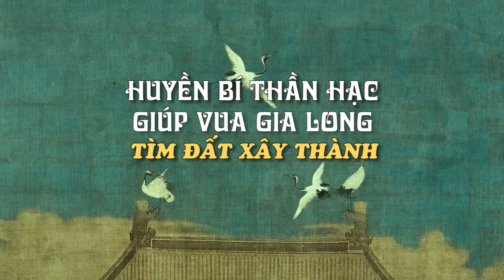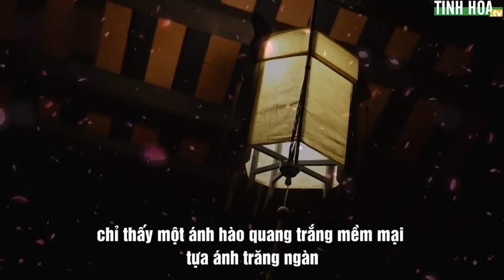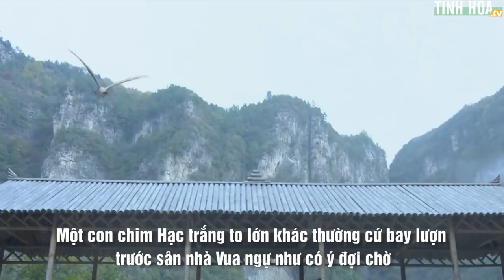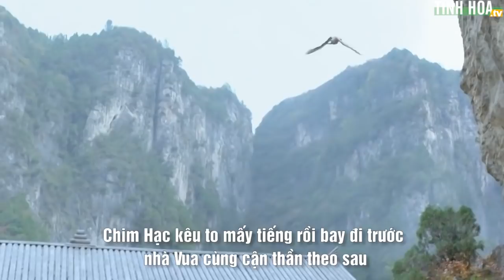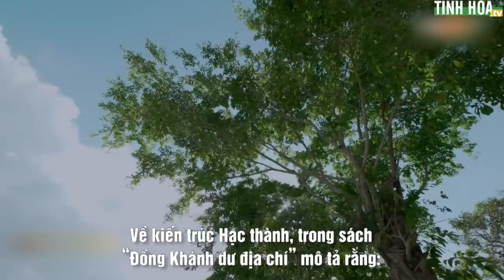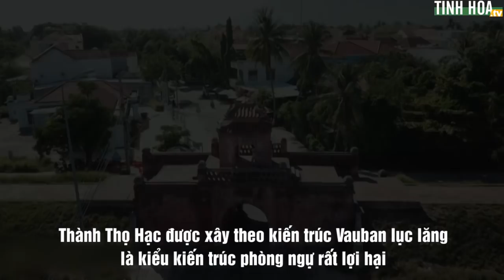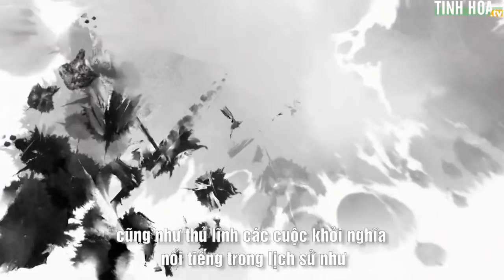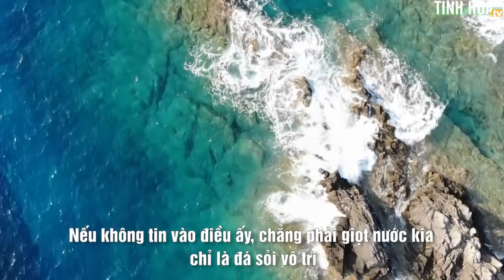Huyền bí Thần Hạc giúp Vua Gia Long tìm vùng đất quý xây thành | Tinh Hoa TV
Tương truyền một đêm nọ, vì mải suy nghĩ đến chuyện dời thành, vua Gia Long bồn chồn không sao ngủ được, đến canh ba thì mới đi vào giấc ngủ. Nhà vua nằm mơ thấy một người mặt mũi khôi ngô, tay dài quá gối, mình như mình hạc, vóc như vóc tiên, toàn thân áo quần trắng muốt tiến đến sụp lạy trước mặt vua tâu mà tâu...